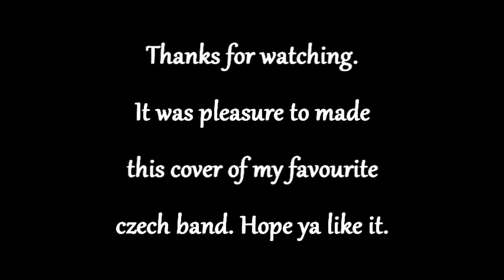Silent stream of Godless elegy - Dva stíny mám (guitar + vocal cover)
Ehm, exuce my poor splitscreen editing :D:D:D It was pretty hard to record, so .. the quality isnt best, but you know, i ve got literally no money left to buy recording stuff. I am still improving, I think so. So this is the cover of one great czech folk/doom metal band. Enjoy it. (I have to listen closely to the song to catch lyrics, but I have to made something up :D)